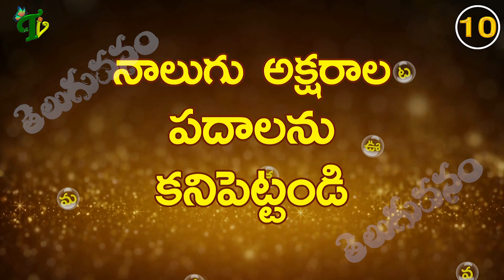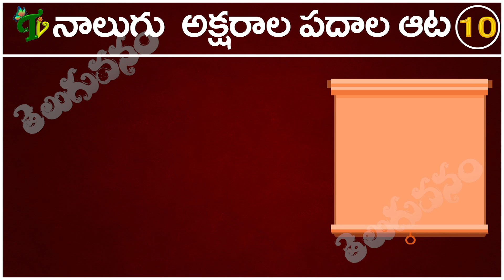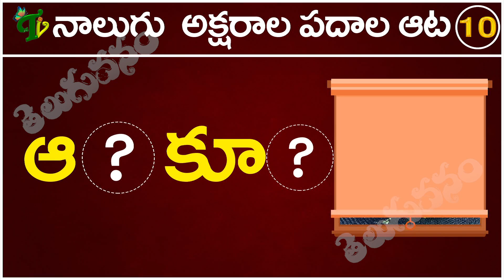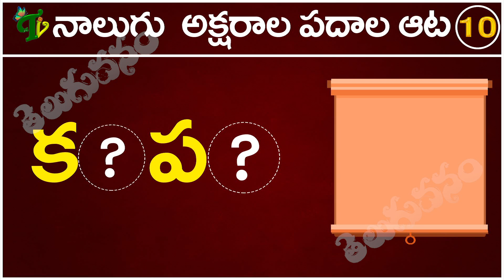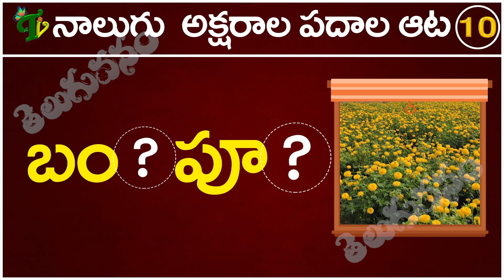నాలుగక్షరాల పదాల ఆట-10 | Naalgu aksharala Sarala padalu in Telugu | Telugu Varnamala Sarala padalu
నాలుగక్షరాల పదాల ఆట-10 | Naalgu aksharala padalu in Telugu | Telugu varnamala padalu | Telugu vanam